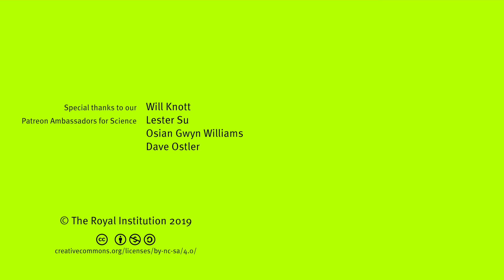Q&A: We Are All Mutants - with Alison Woollard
How can you have informed debate about science if science education is being limited? What is epigenetics? Alison Woollard answers audience questions following her talk.

Alison Woollard is a University Lecturer in Genetics in the Biochemistry Department at the University of Oxford working on the developmental genetics of the nematode worm Caenorhabditis elegans. Alison gave the 2013 CHRISTMAS LECTURES, ‘Life Fantastic’.

This Q&A was filmed at the Ri on 15 October 2018.

Darren Jones, Dave Ostler, David Lindo, Elizabeth Greasley, Greg Nagel, Ivan Korolev, Lester Su, Osian Gwyn Williams, Radu Tizu, Rebecca Pan, Robert Hillier, Roger Baker, Sergei Solovev and Will Knott.